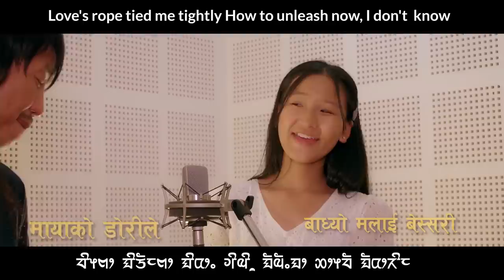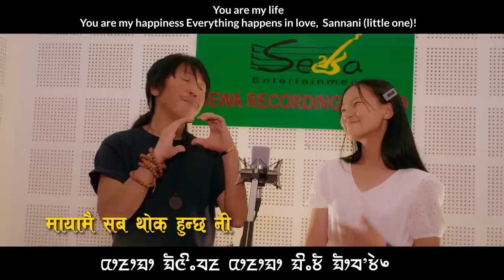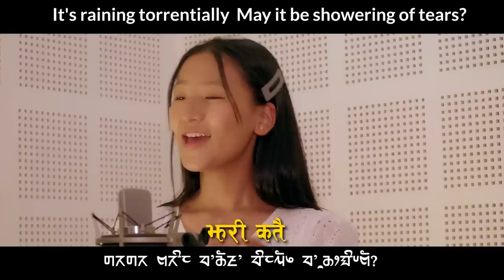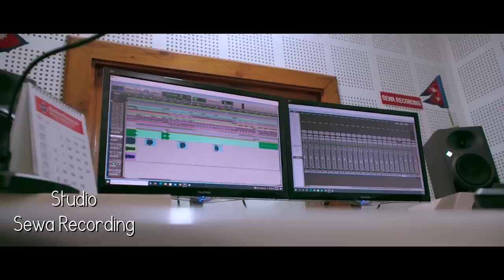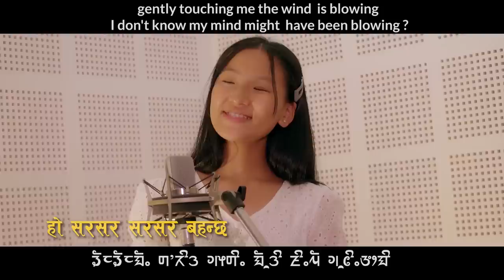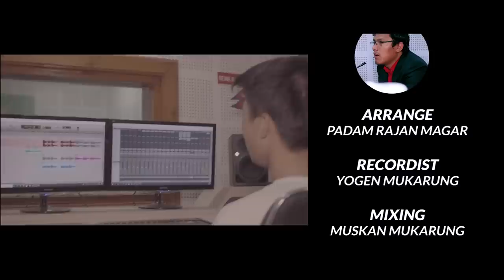Rajesh Payal Rai & Numa Rai | Mayako Dorile 2 | Rajan Mukarung | OMV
Vocal :
Rajesh Payal Rai & Numa Rai

Lyrics :
Rajan Mukarung

Arrange :
Padam Rajan Magar

Recordist :
Yogen Mukarung

Studio : Sewa Recording

Mix & Mastering :
Muskan Mukarung

Editor:
Manoj Rai

Camera:
Manoj Rai

DMK Production

SONG :

मायाको डोरीले,बाँध्यो मलाई बेस्सरी
छुटाऊँ अब मैले के गरी ?
Loves rope tied me tightly
How to unleash now, I dont know?

तिमी नै मेरो जिन्दगी
तिमी नै मेरो हर खुसी
मायामै सबथोक हुन्छ नी सान्नानी !
You are my life
You are my happiness
Everything happens in love,
Sannani (little one)

मायाको डोरीले मलाई बाँधी लैजाऊ
हो, मलाई बाँधी लैजाऊ !

Bind me with the rope of love
Yes, tie me up!

झरझर झरझर झर्दै छ झरी
कतै आँसु पो झर्‍यो कि ?
Its raining torrentially
May it be showering of tears?

कलकल कलकल बग्दै छ पानी
कतै आँसु पो बग्यो कि ?

Gurglingly flowing the water
May it be flowing of tears?

सान्नानी, तिमी मेरो जहिले नी !!
मायाको डोरीले मलाई बाँधी
लैजाऊ हो, मलाई बाँधी लैजाऊ !

Sannani (Little one), you are
always mine! !
Yes, take me tying up!
सरसर सरसर बहन्छ बतास
कतै मनै पो सर्‍यो कि ?
gently touching me the wind
is blowing
I don't know my mind might
have been blowing ?

छलछल छलछल छल्किन्छ खोला
कतै मनै पो छल्क्यो कि ?
The river overflows over
overflow
May it be overflowing of
mind?
always mine! !
MayakoDorile-2